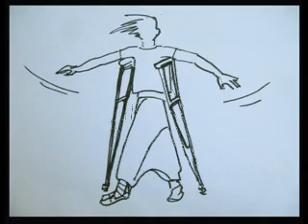Клип на песню Drops